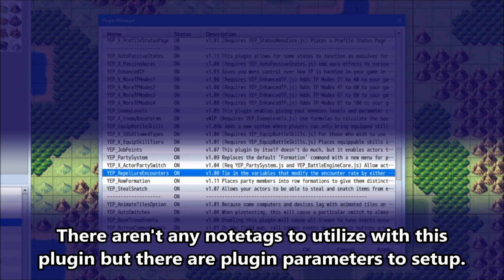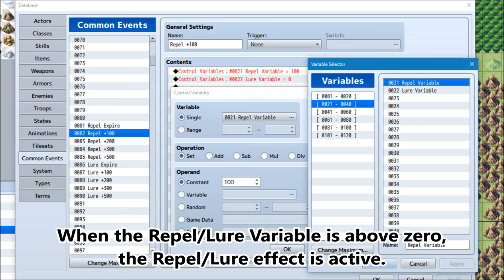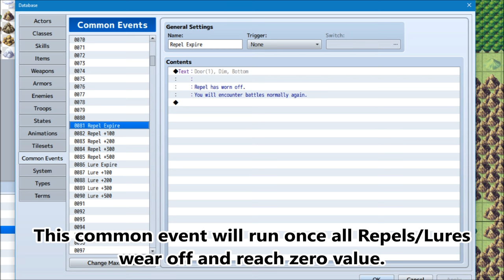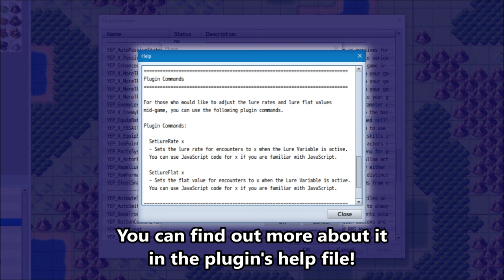YEP.120 - Repel Lure Encounters - RPG Maker MV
In RPG Maker MV, you can either choose to enable encounters or disable them completely. However, making a system that repels encounters for a certain amount of steps or increase the encounter rate for a certain amount of steps is a whole different matter. This plugin allows you to create ways to repel encounters, generate lures, and the rate at which lures are done.